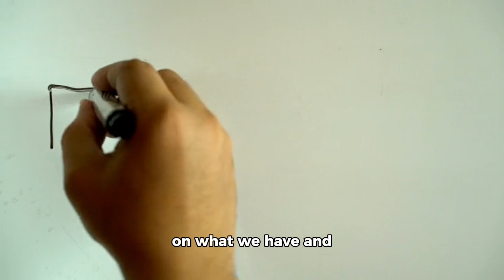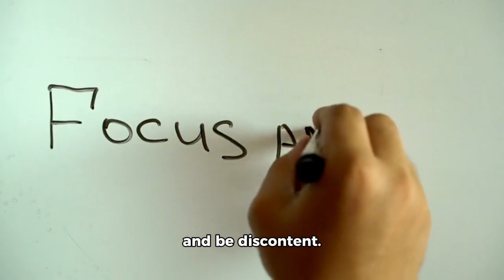Life is Like a Cup of Coffee